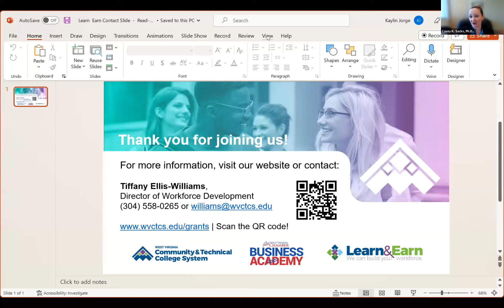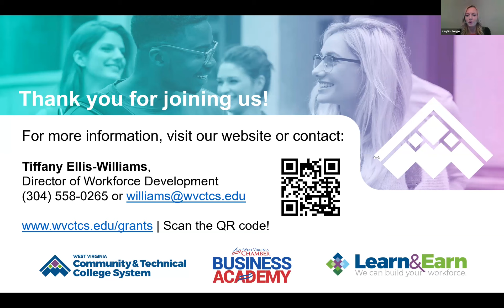Business Academy Series: Building Your Workforce At Home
The West Virginia Community & Technical College System, Bridge Valley and the Charleston Area Medical Center join the West Virginia Chamber of Commerce to teach a Business Academy class on the successful workforce development partnership between BridgeValley and CAMC, which trains and hires more BridgeValley healthcare students than any other employer.